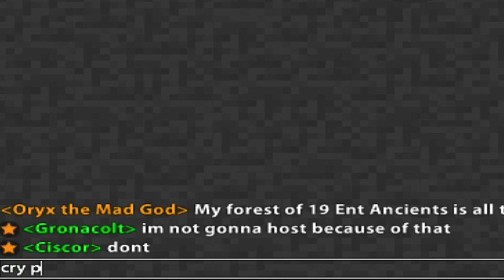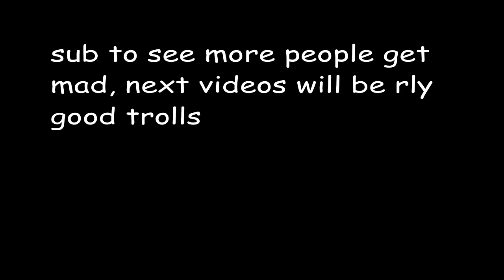Rotmg Troll - Spamming / Fake Call-outs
This is the story of a young tricky dicky going off to an adventure of erotica and pleasure.

This video was recorded with a chinese coffee maker.

Please disable the chat if you do not want to see these DISGUSTING ACTS AGAINST NATURE.

If you want to report the hacker Ftwlink, go ahead. (top lel)

Banjo Kazooie: Treasure Trove Cove
Banjo Kazooie: Rusty Bucket Bay